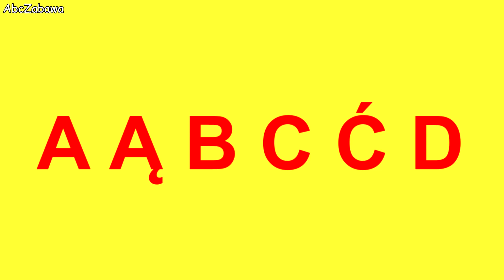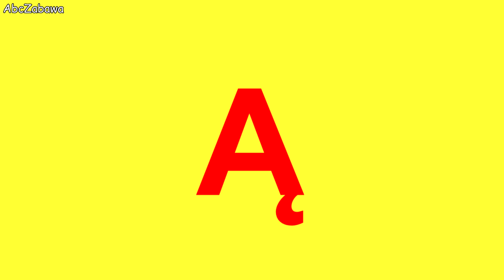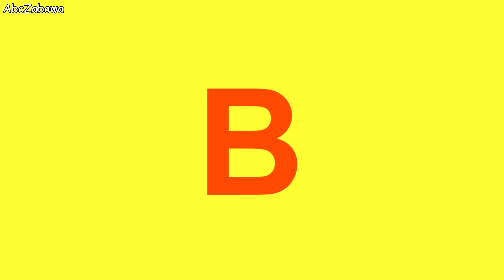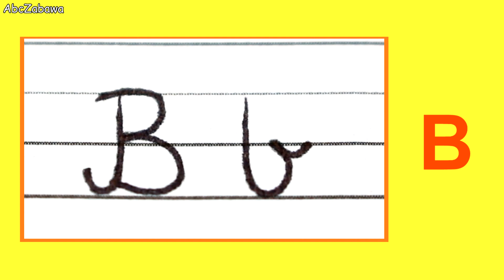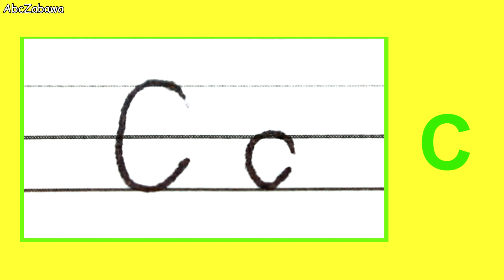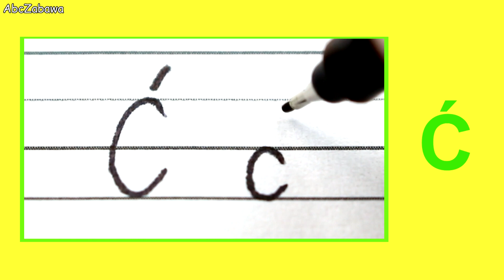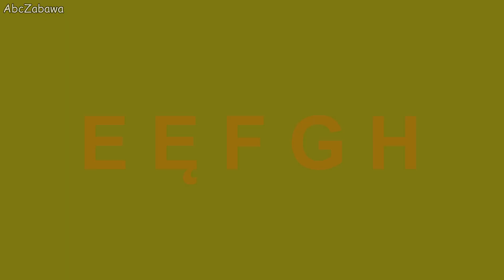Nauka pisania liter AĄBCĆD - abecadło alfabet film edukacyjny 2020 po polsku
Nauka pisania polskich liter to seria bajek edukacyjnych dla dzieci po polsku. Bajka pomaga w nauce pisania liter polskiego alfabetu. Abecadło z obrazkami. Nowy film edukacyjny 2020 na kanale AbcZabawa.